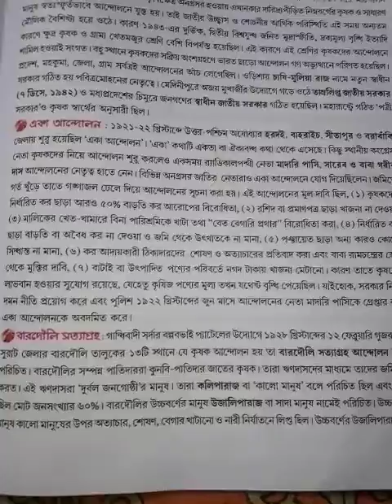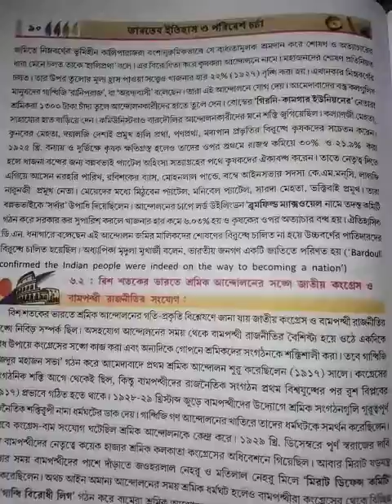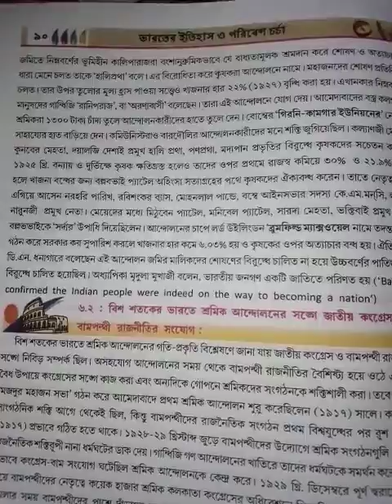দশম শ্রেণি, ইতিহাস; দুটি আঞ্চলিক কৃষক বিদ্রোহ --RM2